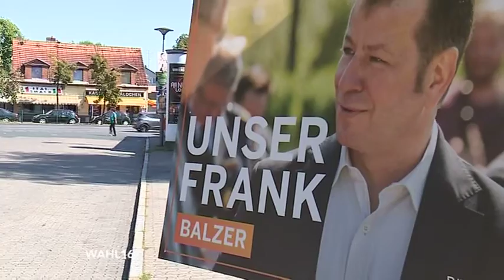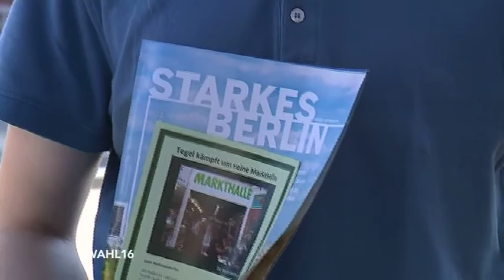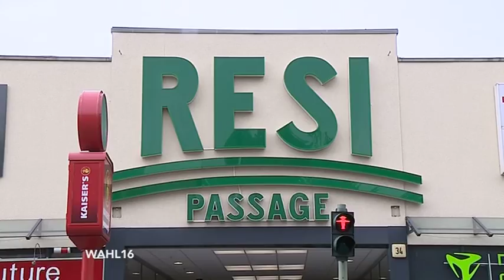Wahl16 - Berlin hat die Wahl! Frank Balzer, CDU - Teil 1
Wir begleiten in unserer Sendereihe zur Wahl Politiker bei Ihren Terminen und sind vor Ort in den Kiezen. Diesmal sind wir unterwegs mit Reinickendorfs Bezirksbürgermeister Frank Balzer von der CDU.